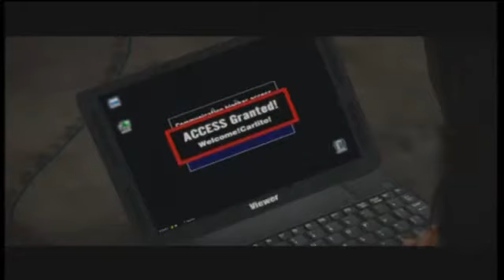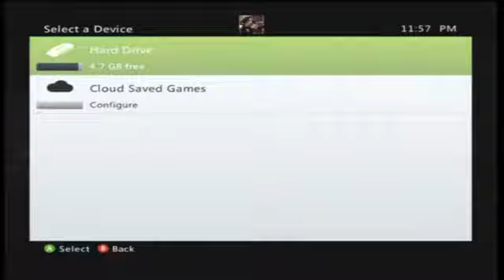Let's Play Dead Rising part 13 The Facts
The FACTS of the zombie outbreak is told and Jessie?